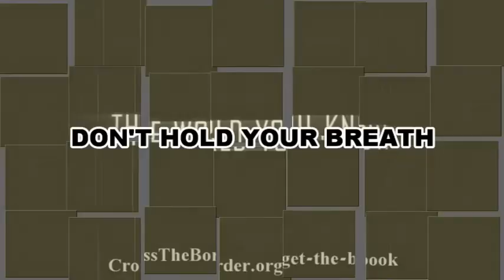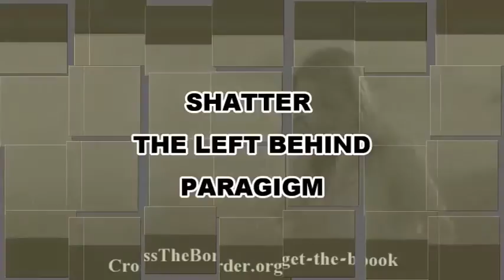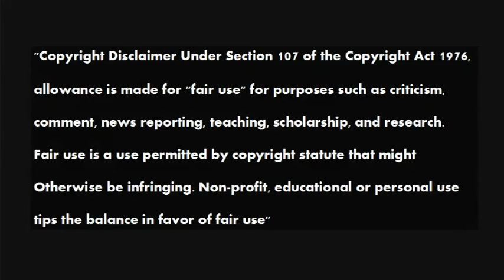Tom Friess Reviews Rome And Civil Liberty 56